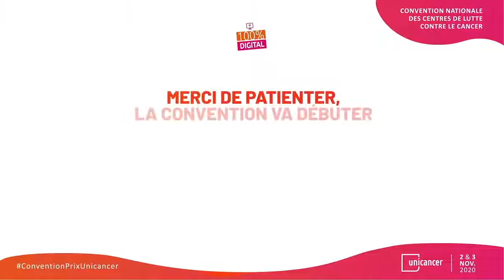Table ronde 3 - Convention nationale des CLCC 2020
Regardez la 3ème table ronde de la Convention nationale des Centres de lutte contre le cancer 2020. Sujet : "Recherche sur les cancers de mauvais pronostics et cancers rares : des progrès sans limite".